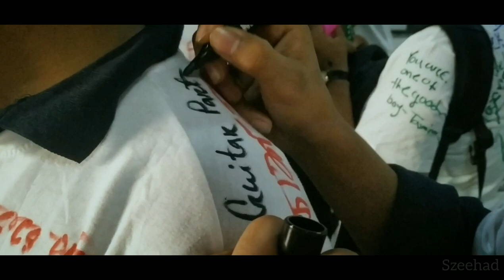Rag Day of Government Science College | Sadi